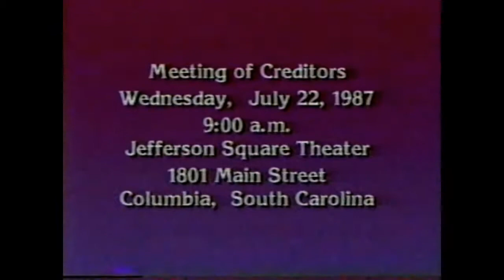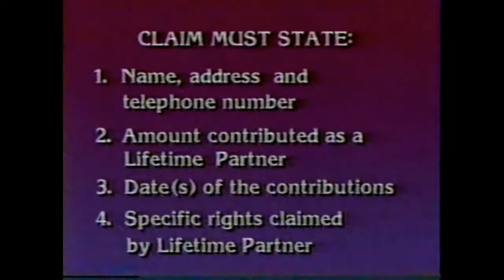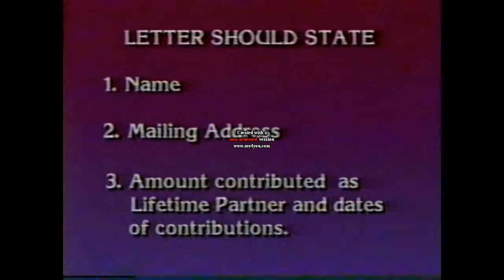Jerry Falwell Getting Screamed At During The Fallout From Heritage USA, July 1987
In the 80's many Americans may recall the great resort that went belly-up, Heritage USA, by Jim Bakker. This video shows the beginning of the end for the Bakker dream land.